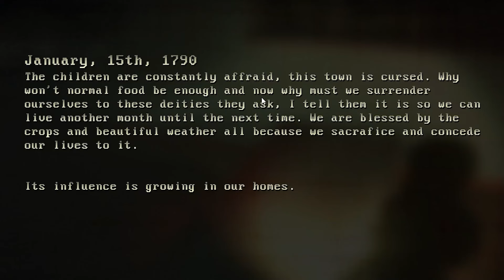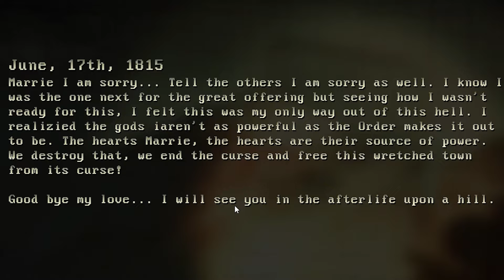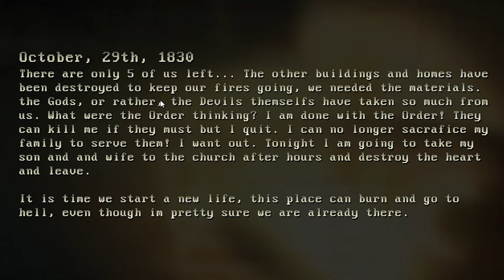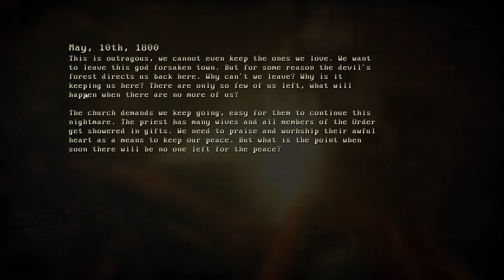Is Sirenhead Still TERRIFYING in 2024??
In this video we take a trip down memory lane to visit one of the most iconic and horrifying cryptids out there... Sirenhead. Is this recognisable horror game monster still terrifying 4 years after its inception? Let's find out.